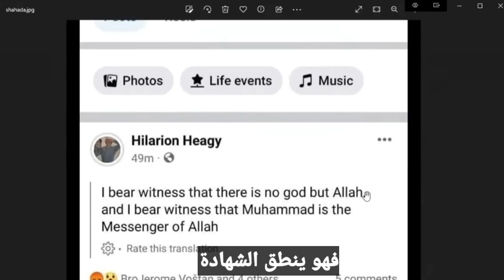Priest Hilarion Heagy converts to Islam